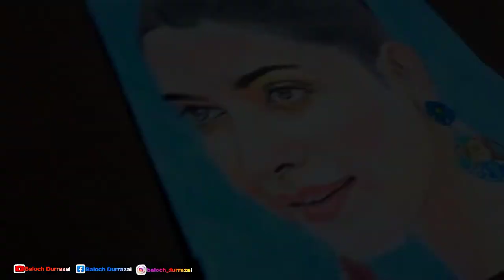Let's draw Deepika Padukone//Drawing picture of Deepika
In this video i draw picture of a Deepika Padukone.  beautiful Bollywood girl drawing .i draw a beautiful Deepika .  i draw larki .cute girl ki   drawing

Welcome to my Youtube Channel Baloch durrazai .in my channel every kinds of kids or adult learn drawing in a easy way .if you like so kindly subscribe and share the all drawing videos.

1 Drawing picture of Deepika Padukone
2 girl
3 larki ki drawing
4 Deepika Padukone
5 beautiful drawing girl
6 is Deepika Padukone matching or no
7 drawing picture of beautiful deepika
8 deepika ki drawing
9 Is she matching or no
10 beautiful girl
11 Deepika Padukone drawing
12 portrait drawing of girl
13 drawing a beautiful girl
14 drawing a girl
15 drawing a pretty girl
16 draw a girl
17 drawing a girl face
18 drawing a colorful girl
19 girl drawing
20 girl drawing beautiful
21 girl video drawing
22 beautiful girl
23 kaha hum kaha tum
24 drawing picture of divya bharti actress drawing
25 divya bharti ki drawing

(Related keywords)

1 Mark Crilley | Drawing Artist
2 Heather Rooney
3 Marcello Barenghi
4 Fine Art Tips Drawing Tutorials
5 Cartooning 4 kids
6 Circle Line Art School | Art Tutorials
7 LethalChris Drawing
8 The Virtual Instructor
 Tutorials
9 Sara Tepes
10  markcrilley
11 Alphonso Dunn
12 Baylee Jae
13 Bobby Chiu
14 Emmy Kalia
15 Jazza
16 cartooning club
17 draw so cute
18 art for kids hub
19 dipika kakar beautiful drawing
20 drawing all indian girl
21 indian hot girl drawing
23 indian serial actress
24 indian serial actress drawing
25 indian drama
26 drawing girls of asian
27 asian beautiful girl drawing
28 dipika kakar hot picture
29 india girl
30 drawing beautiful girl

(related most about videos)
1drawing
2 drawing cartoons 2
3 jadwal drawing liga champions 2021
4 drawing ideas
5 simple drawing
6 jadwal drawing liga champions
7 drawing tutorial
8 drawing challenge
9 jadwal drawing liga champions 2021 16 besar
10 result drawing round of 16
11 fnf drawing
12 art drawing
13 easy drawing
14 drawing easy
15 drawing anime
16 birds drawing
17 santa drawing
18 drawing luffy drawing tricks nikusa drawing
19 how to drawing beautiful drawing
20 acrylic painting
21 pencil sketch drawing
22 cute drawings
23 all drawing girl drawing
24 girl drawing
25 girl picture drawing
26 girl and boy drawing
27 girl face drawing beautiful 6 girl backside drawing
28 drawing of big boob
29 Drawing  beautiful Girl
30 Easy Drawing sex girl face 10 Art Drawing girl Farjana 11 Drawing girl Videos easy
31  pictures pencil shading beautiful Farjana
32 haleema sultan dawing face
33 How to draw a girl with a mask - Pencil Sketch
34 YouTube Farjana Drawing Academy
35 A girl beside the window - Pencil sketch for beginners
36 draw a girl with beautiful dress - step by step
37 How to draw sex girl with
38 Easy way to draw a girl with beautiful dress
 39 How to draw a beautiful
40 girl with umbrella step by step Sayah Arts
41 easy girl drawing ideas || Pencil sketch
42 Easy way to Draw a girl with long hair (back side)
43 A girl wearing a winter hat
44 drawing picture  girl sex full
45 how to draw a face using grid method easily from mobile. pawan nath arts
46 How to Draw a Cute Little Girl, Easy Drawings Cute Easy Drawings
47 How to draw a beautiful barbie doll | beautiful dress drawing- Jk Art Gallery JK Art
48  drawing A girl wearing a winter hat -YouTube Farjana Drawing Academy
49  draw a  girl full sex backside
50 How to draw a girl taking a selfie -step by step || A girl drawing/drawing tutorial Farjana Drawing Academy
51 Easy back side Drawing of a girl || How to draw a girl
52 How to draw a girl wearing winter cap for beginners
53 How to draw a Girl face with Glasses for beginner/Mukta easy drawing  | How to draw a girl easy
54 A girl with beautiful hair Pencil Sketch drawing tutorial
55 easy to draw girl drawing
56 RELATED SEARCHES How to draw a girl video Drawing video Farjana Drawing Academy
57 How to draw a girl with a cap
58 How to draw a girl with Butterfly in Moonlight for beginners
 59 How to turn words Girl into CARTOON drawing girl/Mister Brush
60 How to draw a girl with umbrella step by step / Easy drawing for girls step by step/ Sayah Arts
61 Pencil Sketches Of Girls - Drawings -
62 Pinterest Image Of Beautiful Girl Drawing
63 Pencil Sketches Of Girls
64 Pencil Drawing Images
65 Pencil Drawing sketch
23 drawholic
24 draw girl
25 beautiful girl
26 beautiful girl drawing